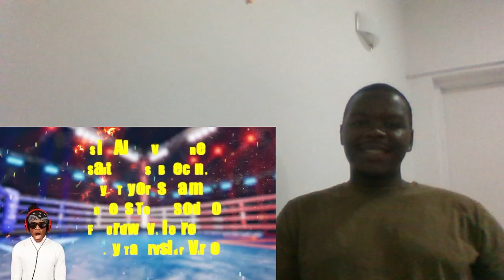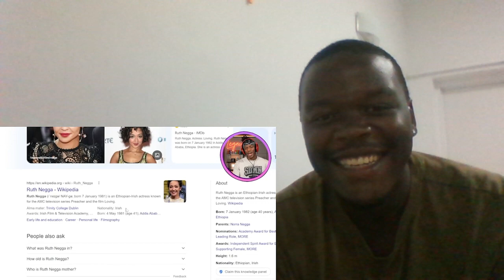KSi Are These Jokes Too Far? [Reaction Video]